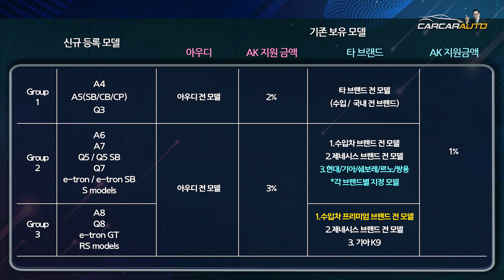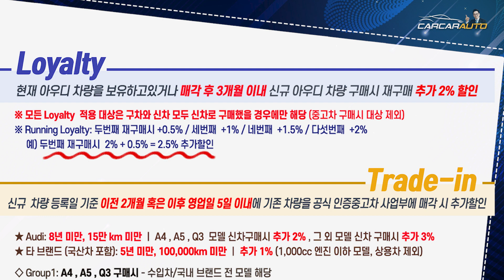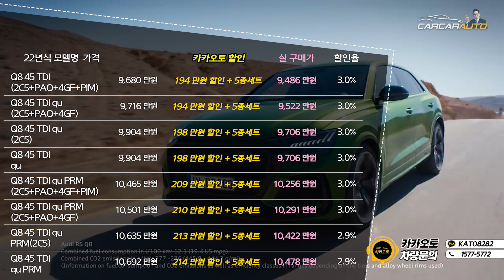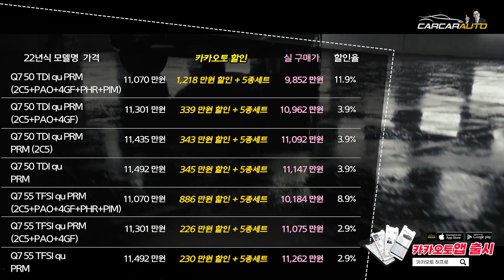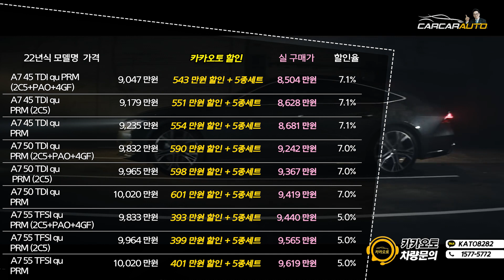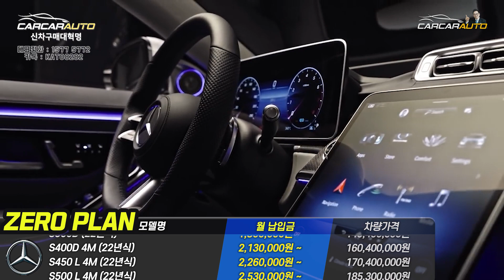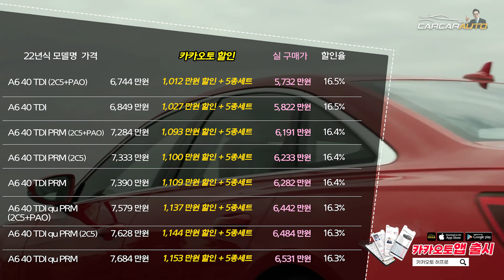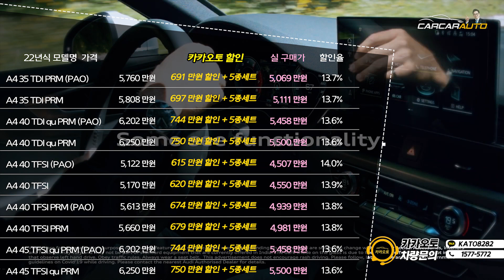재고가 얼마나 있길래, 아우디 7월 프로모션 +α 시원하게, 최대 1+1 최고 4254만원 할인, 판매조건 황제 허프로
▶ 카카오톡 허프로 상담 바로받기 : KATO8282
▶ 카톡 : KATO8282
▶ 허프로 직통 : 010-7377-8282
▶ 카카오토 대표전화 : 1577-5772

28년경력의 자동차판매왕 대표 허프로의 고급정보를 알려드립니다.